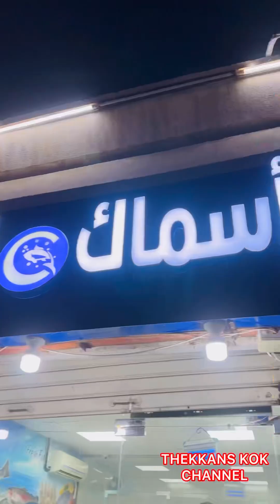❌നാട് വിട്ടാലുളള അനുഭവം✅ayoobt